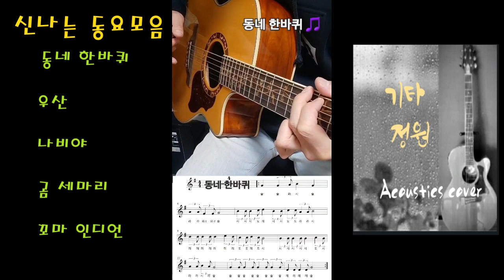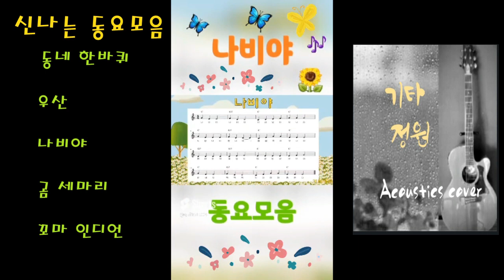신나는 동요모음🎵동네 한바퀴/우산/나비야/곰세마리/꼬마 인디언🎵기타연주